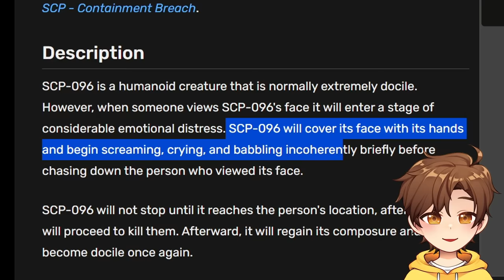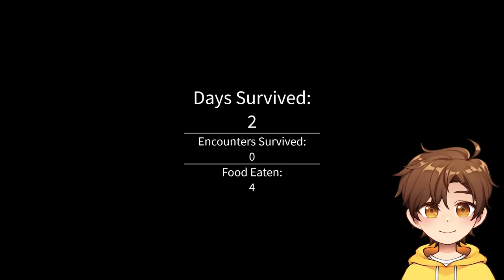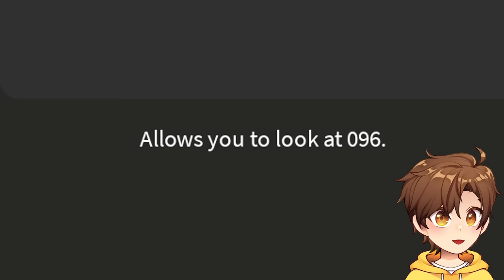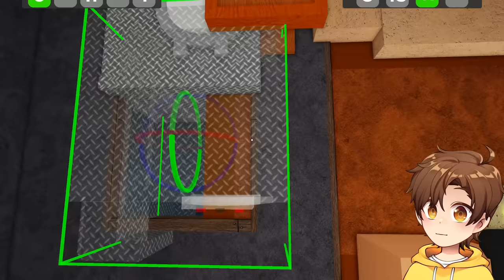don't let this SCP see you...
today i play scp 096 in Roblox and definitely don't get scared

scp foundation roblox 096